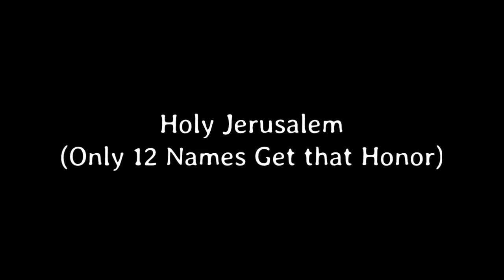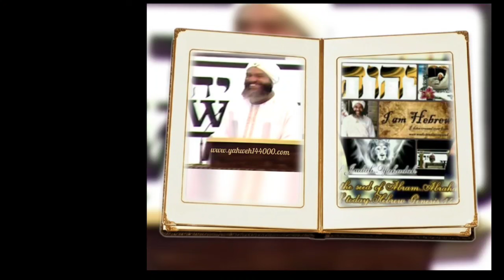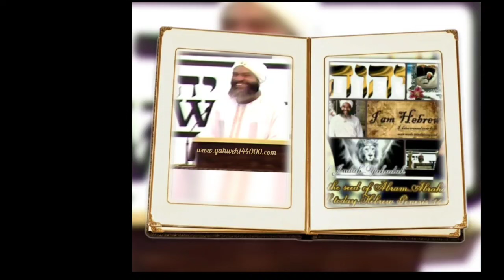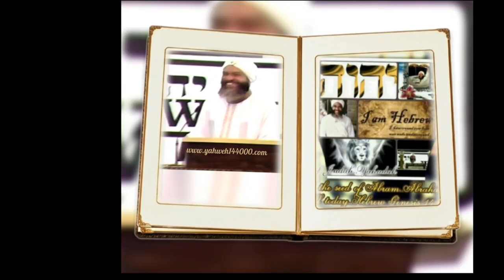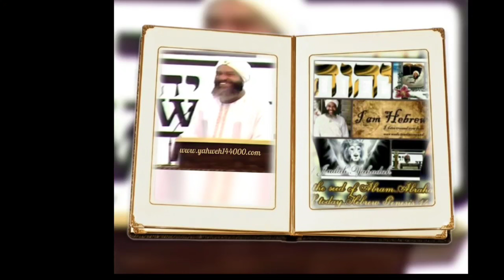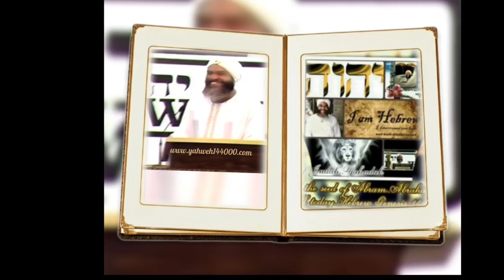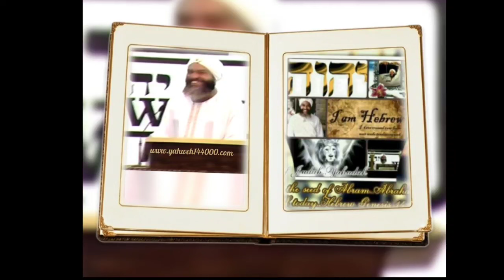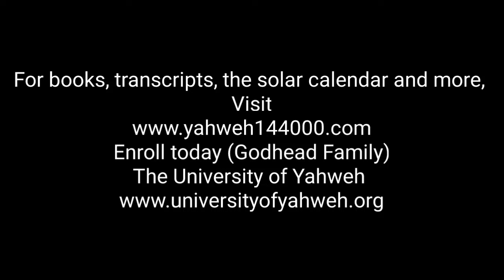Holy Jerusalem (Only 12 Names Get that Honor)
This class is taught by The Honorable Yahweh Ben Yahweh. We invite you to join us, order the current Solar Calendar, books, transcripts, register for current High Holy Feasts, and send tithes, donations and love offerings Enroll in the University of Yahweh, classes for the Godhead Credit(s):Theme Song Produced/Arranged/and Recorded by: Quintin Gerard W. for 90 Degrees Studio and FnkySax Music Publishing LLC. Yahweh TheMessiah  University Royalty Homeschool Riches successkeys HebrewIsraelite America AllNations devotional